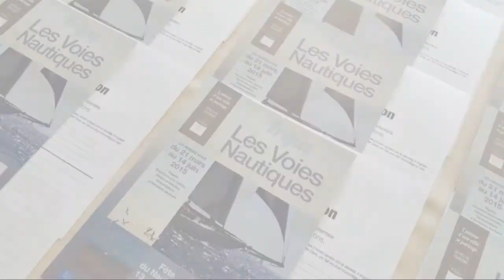Bande Annonce Conférence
Bande annonce de la conférence organisé le 11 avril 2015 par Yachts Solutions Marine